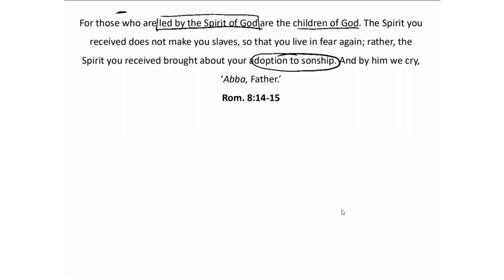Daily Rock - More than Conquerors (10)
Start your day on the rock of God's Word.
Join us as we work through Romans 8 being built up in the assurance of faith in Jesus Christ.